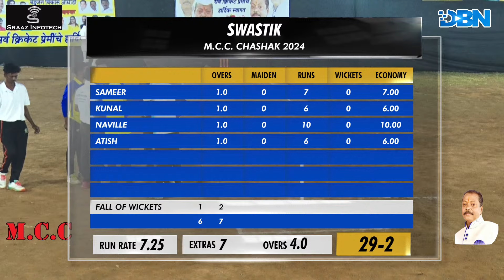DAY 1 || MATCH NO 10 || SWASTIK VS JAI SAI VIRAR || M.C.C. CHASHAK 2024 || DBN LIVE